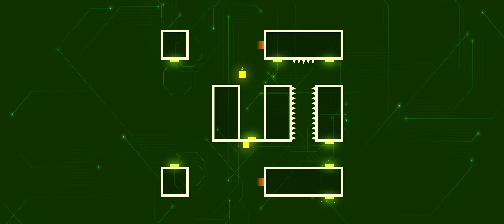Deleveled World 10 Level 9 Perfect